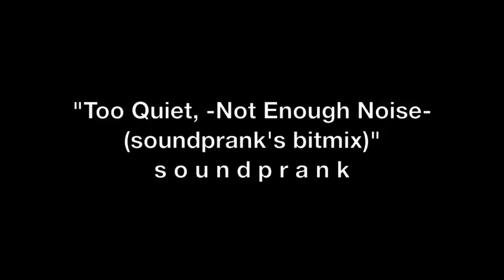WhiteCap Visualizer: Too Quiet, Not Enough Noise (soundprank's bitmix)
SoundSpectrum offers easy-to-use, rich music visualization software, full-featured standalone applications, and screen savers. See what your favorite live and pre-recorded music looks like with one of our real-time visualizers, giving you endless and unique video for any environment!